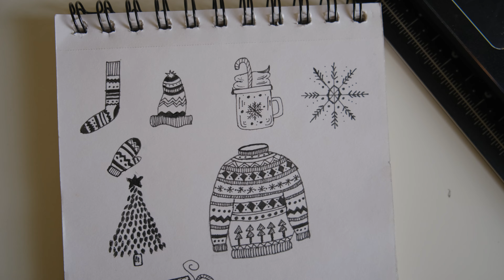#2 What I Cook in a day | Packing Husband’s lunch box | Simple Poha Recipe | Indian Silent Vlog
Hi all
Sharing my day to day life in an relaxing way

And thank you soo much watching